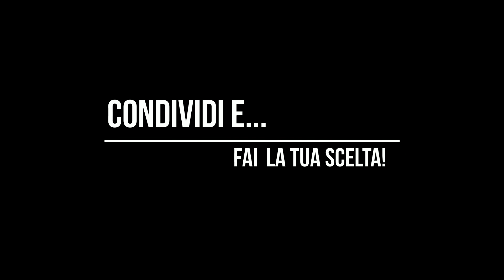TRAILER: ETTORE MAJORANA: IL MISTERO È RISOLTO? Una possibile via d’uscita per la sfida climatica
TRAILER: CONVEGNO INTERNAZIONALE – Zugliano (UD) – 19 gennaio 2018, ore 17.00
ETTORE MAJORANA:
IL MISTERO È RISOLTO?
Una possibile via d’uscita per la sfida climatica

Centro Balducci, Zugliano (UD) – 19 gennaio 2018, ore 17.00